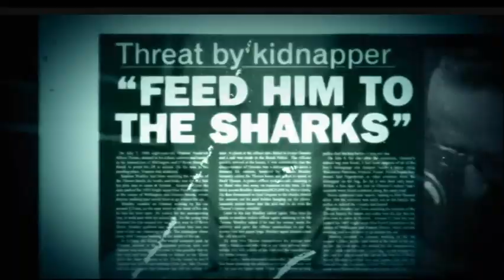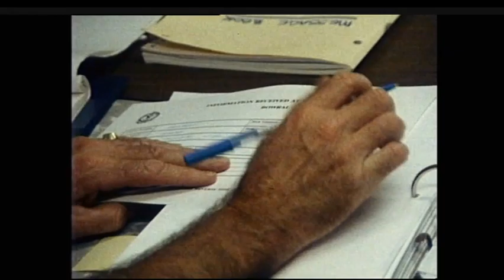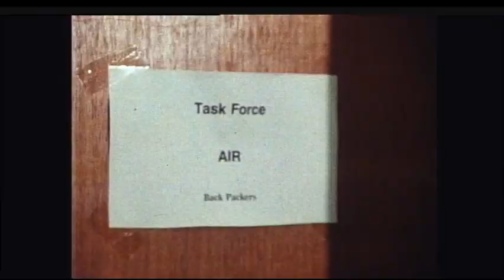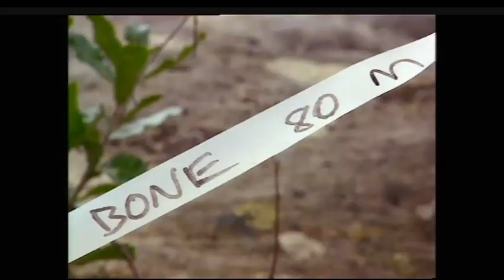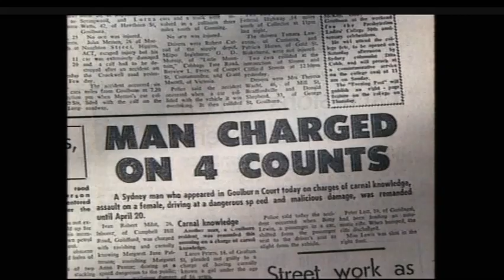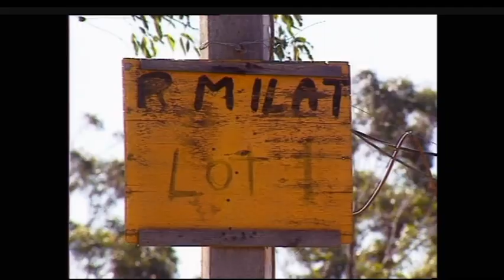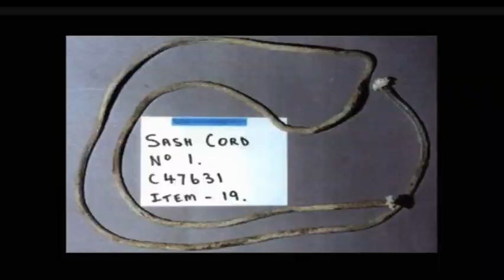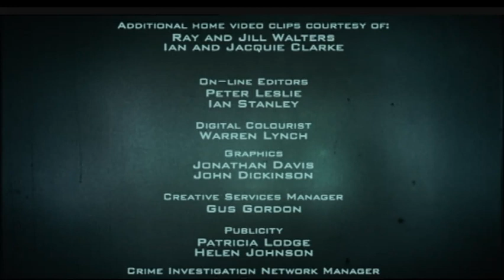Crime Investigation Australia: The Backpacker Murders